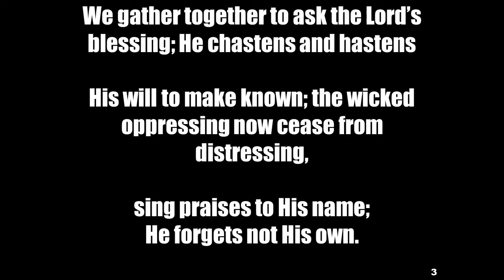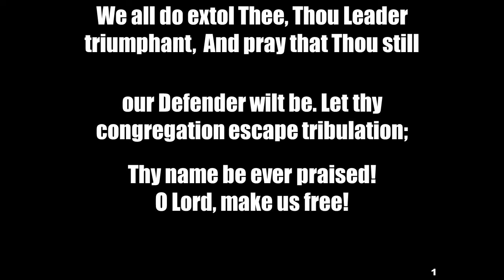WE GATHER TOGETHER TO ASK The LORD'S BLESSING (Piano Accompaniment w/ Lyrics) Hym no. 5